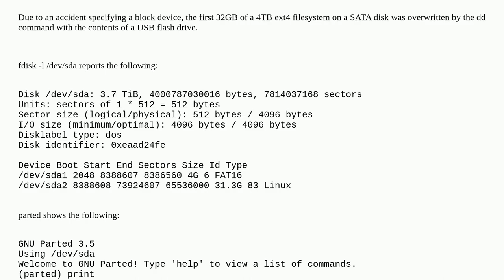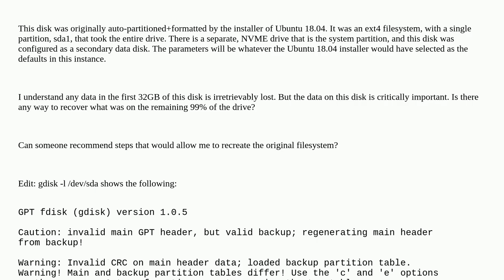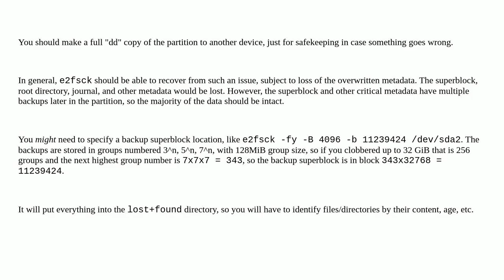Unix: First 32GB of a 4TB ext4 filesystem overwritten. How to recover?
First 32GB of a 4TB ext4 filesystem overwritten. How to recover?

A special thanks goes out to the community

  ext4 data-recovery linux partition